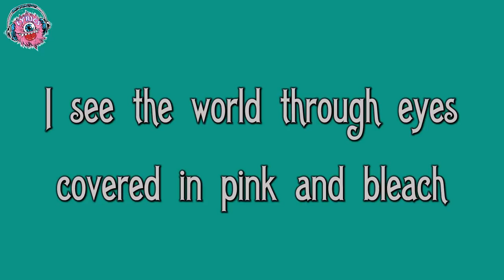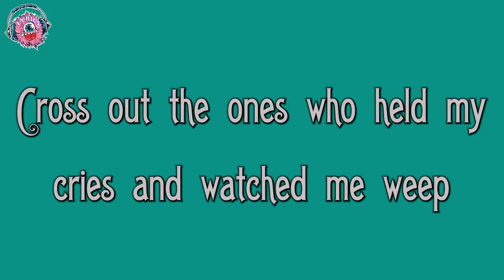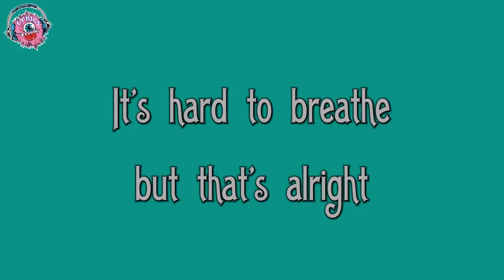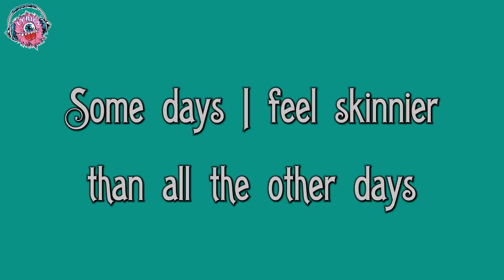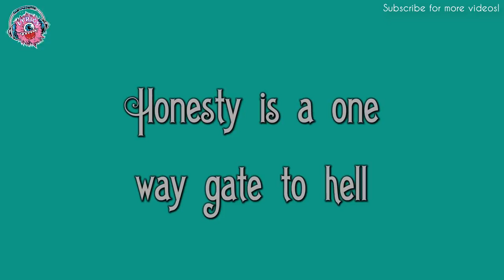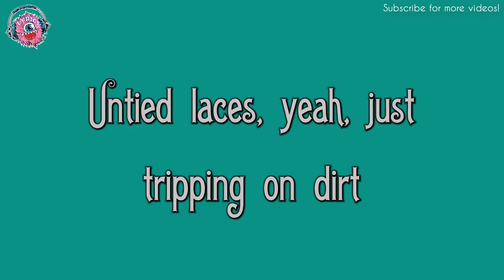Sub Urban - Cradles (Lyrics) 🎵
I see the world through eyes covered in pink and bleach
Cross out the ones who held my cries and watched me weep

Fire spreading all around my room
Hush, sh

Tape my eyes open to force reality

Hush, sh

It's music till the wick burns out
Hush

Untied laces, yeah, just tripping on dirt
Dreams got dirty little alibis playing up
Might as well just ride around the nursery and count sheep